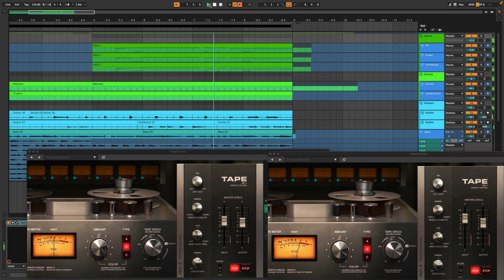Softube TAPE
古いサウンドにするにはSoftubeのTAPEはいいですね…

嘘っぽいホーンセクション、打ち込みドラムなどもTAPEを使うことで鈍らせることができて楽しいです。

ドラム以外は演奏。ベースはフラット弦に変えたんですけど、こういうのやるならやっぱりいいですね…